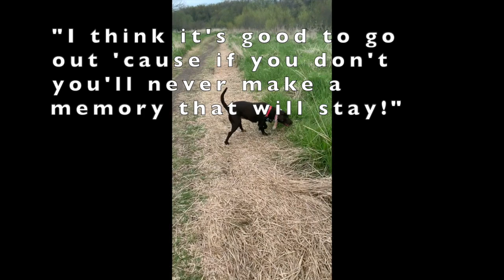3D Geometry Scavenger Hunt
This video is about 3D Geometry Scavenger Hunt